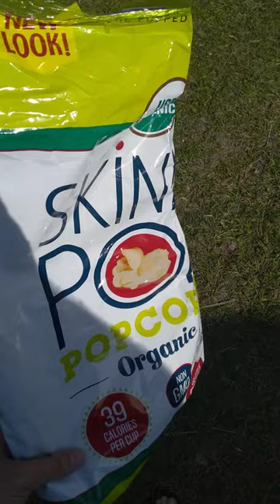chickens eating popcorn